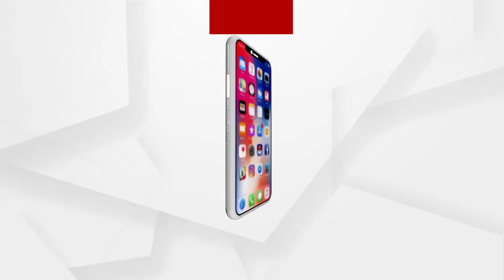Headlines 12Pm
ଡରାଉଛି ମହାମାରୀ.
ଦେଶରେ ଲକଡାଉନକୁ ପୂରିଲା ଏକ ବର୍ଷ.
ରାଜଧାନୀକୁ କୋଭିଡ୍ ଟେନସନ୍...
ବକେୟା ବିଲକୁ ନେଇ ତୁମୁଳ କାଣ୍ଡ.
ଆଜି ଆସାମ ଓ ବେଙ୍ଗଲରେ ହାଇଭୋଲଟେଜ କ୍ୟାମ୍ପେନିଂ...
ସମଲେଶ୍ୱରୀ ନର୍ସିଂହୋମରେ ଉତ୍ତେଜନା...
ଜେଇଇ ମେନ୍ ପରୀକ୍ଷା ଫଳ ପ୍ରକାଶ...
ତାତିରୁ ନାହିଁ ମୁକ୍ତି...